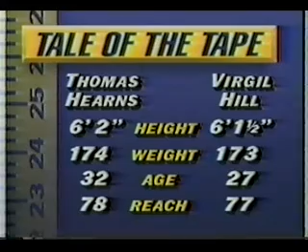Tommy Hearns VS Virgil Hill pt1 June 3 1991